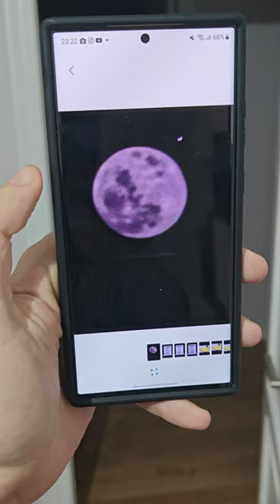Desvelando el MISTERIO: IA en el Samsung S23 Ultra ¿Fotos REALES o FALSAS?